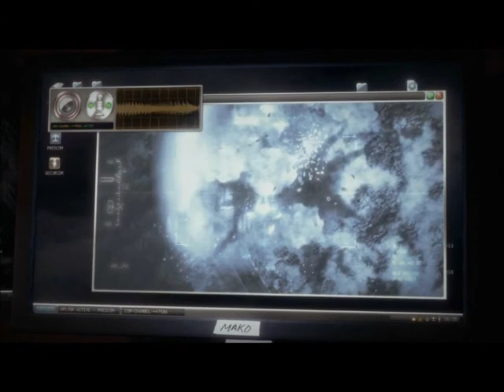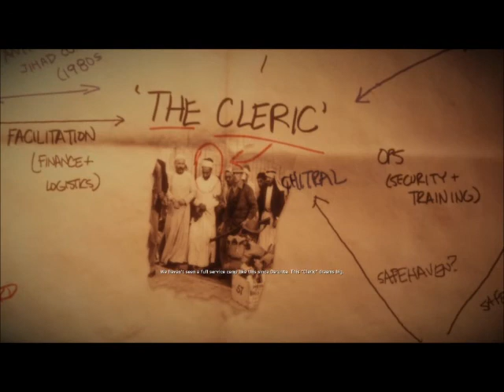Medal of Honor: Warfighter Single Player Campaign Mission 9 "Connect the Dots"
Whole mission 9 from the MOHW Campaign